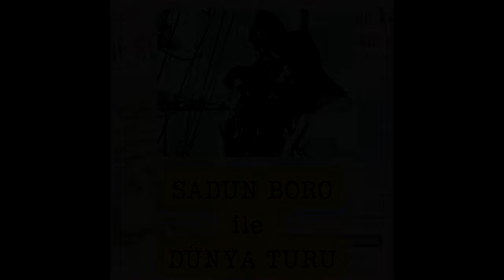Sadun Boro ile Dünya Turu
Bu hafta iç açıcı bir konu üzerine konuşmak istedim. İdamlar, vampirler, cadılar falan derken içimiz karardı. Daha önce bahsettiğim gibi seyyahlarla ilgili podcastler de yapacağımı söylemiştim. Canımız, Evliya Çelebimiz olsun, Marco Polo olsun, İbni Battuta gibi büyük seyyahlar olsun hepsini yeri gelir konuşuruz ama modern dünya gezginlerinden, dünyanın çevresini dolaşan ilk Türk denizci, Sadun Boro’yu konuşalım istedim biraz.